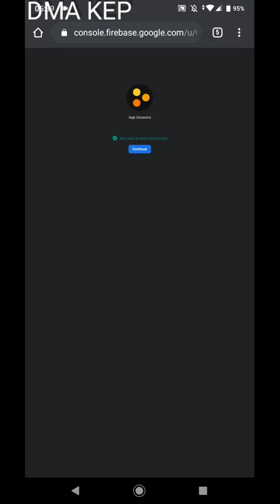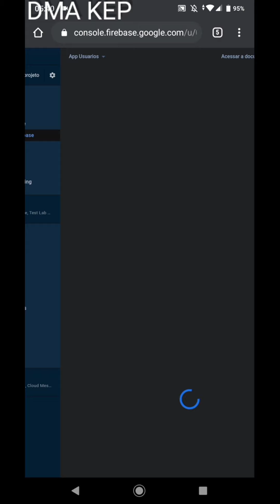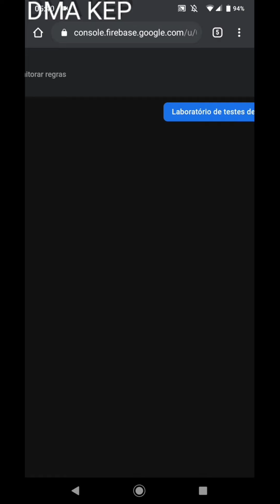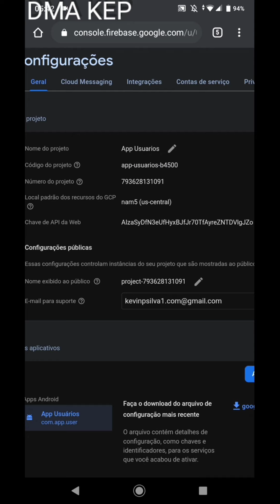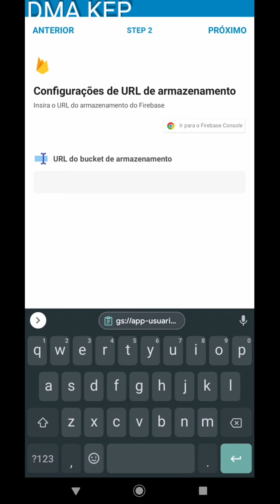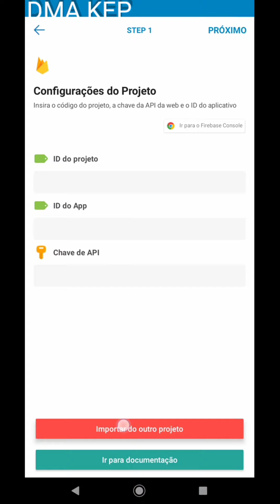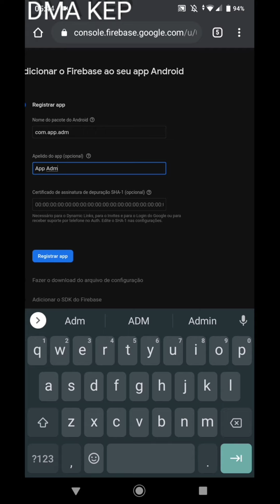Configurando o Firebase do App Usuários/Adm ||Sketchware